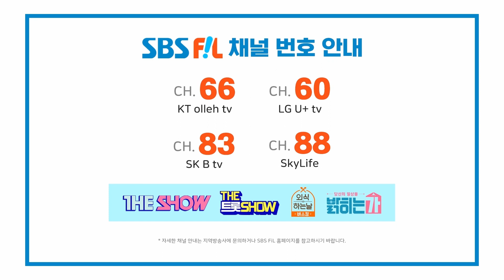INTRO [THE SHOW in Gyeongju]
The K-POP